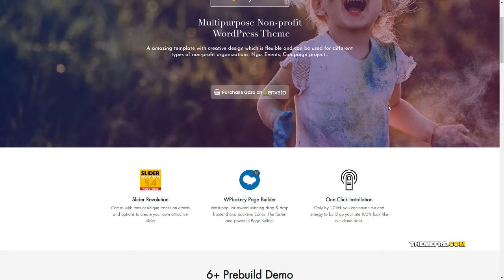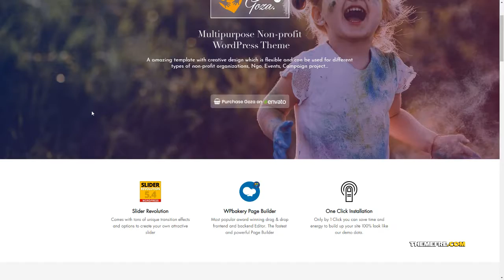Goza - Nonprofit Charity WordPress Theme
Framework Unyson

 Columns 4+

 Layout Responsive

 Tags cause, charity, church, donate, donations, event, foundation, fund raising, ngo, non-profit, nonprofit theme, organization, political, shop